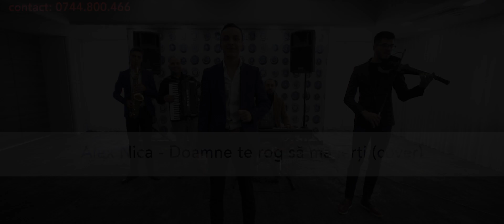MUZICA PE GUSTUL TAU Alex Nica-LIVE-Doamne te rog sa ma ierti (cover)